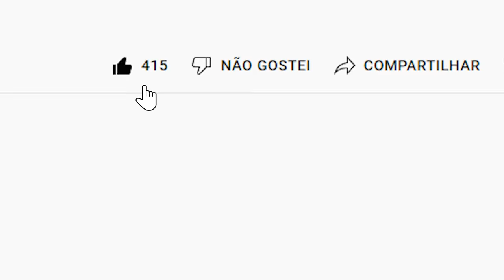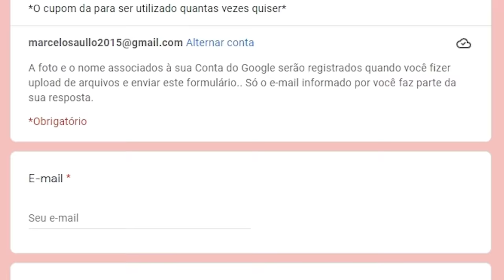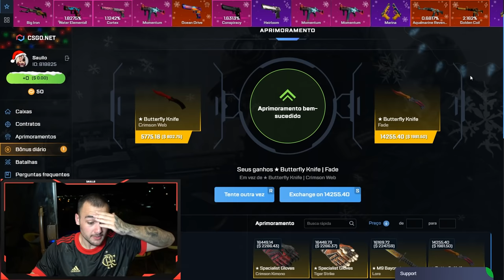TUDO OU NADA para uma BUTTERFLY FADE no CSGO (★)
Abri caixas de skins de CSGO e ganhei uma faca super rara